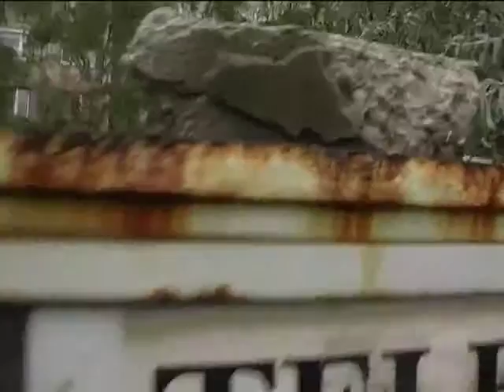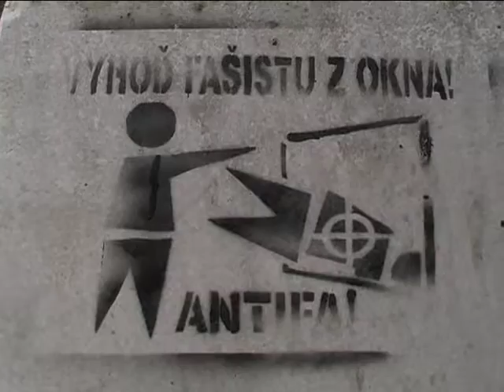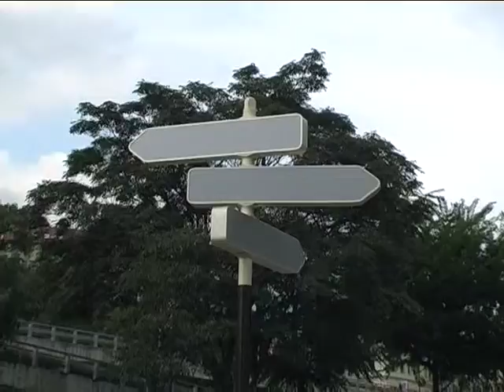jednaPravda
Jedna Pravda - portrét města Bratislava; dokumentární interpretace zvukové nahrávky.